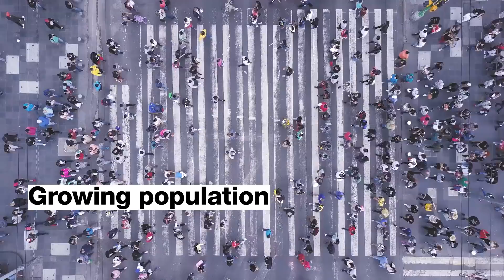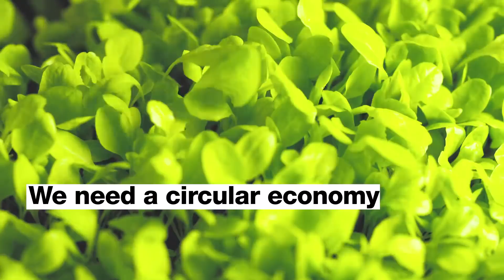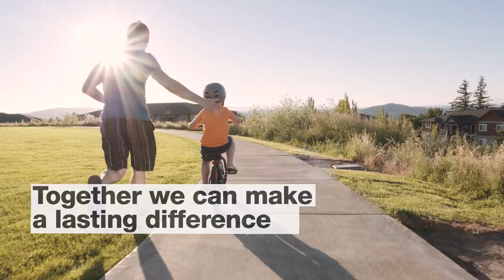RGE Commits US$200 Million in Next-Generation Textile Fibre Innovation and Technology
RGE has announced plans to invest US$200 million over the next 10 years into cellulosic textile fibre research and development. The investment, revealed ahead of the Textile Exchange Sustainability Conference 2019 in Vancouver, will support solutions in alternative cellulose or plant-based feedstock and closed-loop manufacturing.

RGE manages a group of resource-based manufacturing companies with global operations. Our work ranges from the upstream, comprising sustainable resource development and harvesting, to downstream, where our companies create diverse value-added products for the global market.

Through our business groups Sateri in China and Asia Pacific Rayon (APR) in Indonesia, RGE is the world’s largest viscose producer with a total annual production capacity at 1.4 million tonnes. Sateri and APR source wood-based dissolving pulp from sustainably managed renewable plantations in Indonesia and Brazil through RGE-managed companies, APRIL and Bracell.